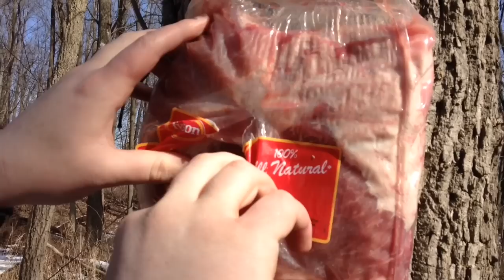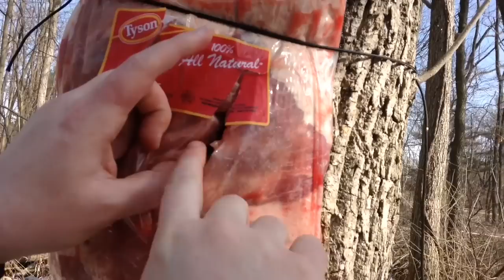Custom Tracker Style Knife - Field Test & Review - My Survival Knife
I am Pleased to Officially Release my Very Own Custom Knife Designs!

This week I would to introduce  the "DFS Tracker" Survival Knife

The DFS Tracker:
OAL: 13 inches
Blade Length: 7 1/2 inches
Blade Thickness: .250" or 1/4"
Steel: 80crv2 High Carbon Steel
Handle: Black G10 Handle Scales with Steel Pins
Blade Finish: Acid Stonewash Finish
Sheath: Premium Kydex fitted for a Teklock
Starting at $260 usd

Wide Variety of Finishes and Handle Material Available

NOTE: Each Blade Made to order...

I want to Thank You all for all Your Love and Support!